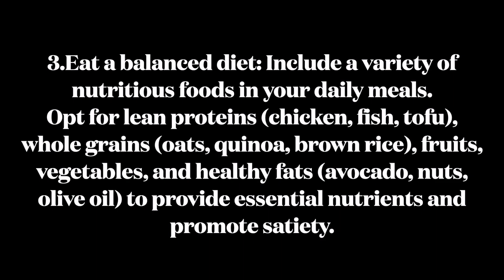Weight loss made easy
Weightloss tips